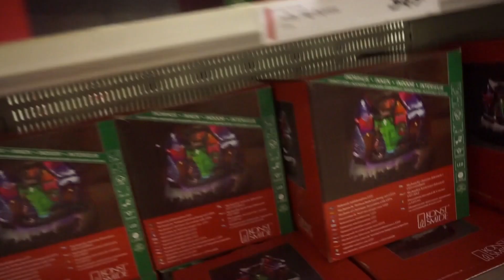🎅Shoppar Julklappar på Gekås ||Vlogg🎅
Musical.ly: juliaspindel

♡ köpa Tröja♡
Om du vill köpa en Julia Spindel T-Shirt skickar du ett mail till min mail, där du skriver att du vill köpa en T-Shirt & ditt namn & adress. Sedan kommer du få all information du behöver för att kunna köpa den. Den kostar 120kr + 40kr i frakt

♡ köpa Armband ♡
Om du vill köpa ett Julia Spindel armband skickar du ett mail till min mail, där du skriver att du vill köpa armbandet & ditt namn & adress. Sedan kommer du få all information du behöver för att kunna köpa den. Den kostar 25kr + 10kr i frakt

♡ köpa Roller Skate Leash band♡
Om du vill köpa ett Leash band skickar du ett mail till min mail, där du skriver att du vill köpa det & ditt namn & adress. Sedan kommer du få all information du behöver för att kunna köpa den. Den kostar 85kr

♡ Mina kameror ♡
•Sony A5100

♡ Mitt redigeringspogram ♡
•iMovie